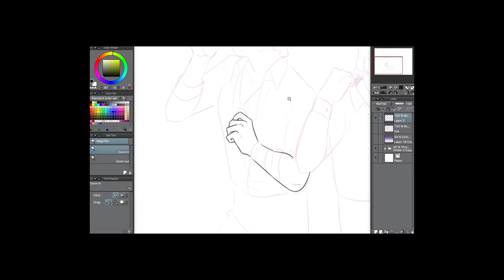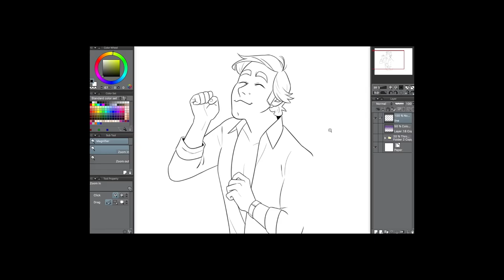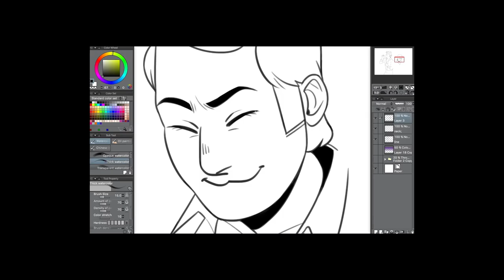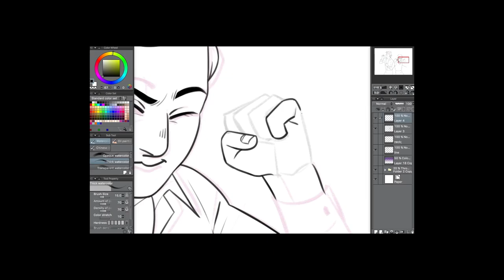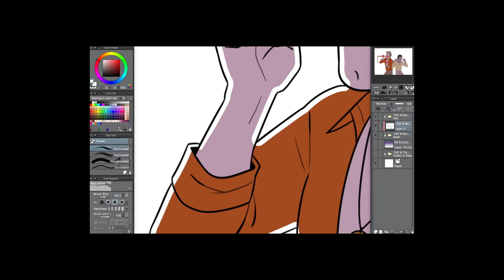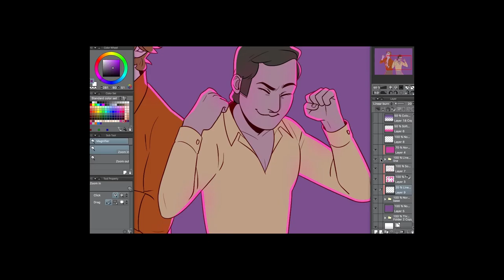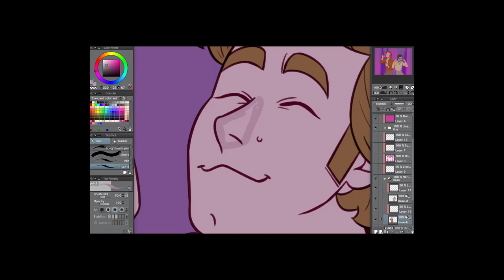speedpaint : the persuaders! dance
i can't believe it's been a year since i started watching the persuaders :'^)

initial recording time: 2hrs 16mins

songs
01 (keep feeling) fascination - the human league
02 i'd rather dance with you - kings of convenience